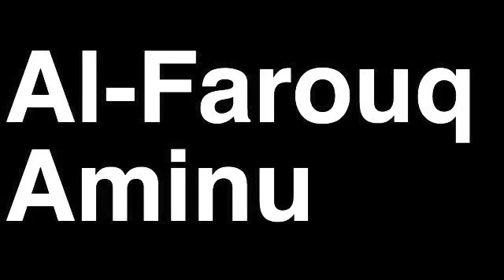How to Pronounce Al-Farouq Aminu New Orleans Hornets NBA Basketball Player Runforthecube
Learn the proper way to say and pronounce the name Al-Farouq Aminu basketball player for the NBA New Orleans Hornets in English. NBA Basketball Slam Dunk Free Throw 3 Point Shot Foul.  Pronounce and say English words correctly. English and American pronunciation.